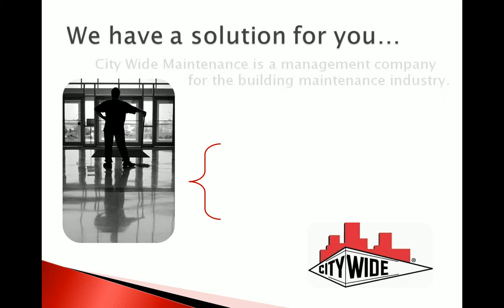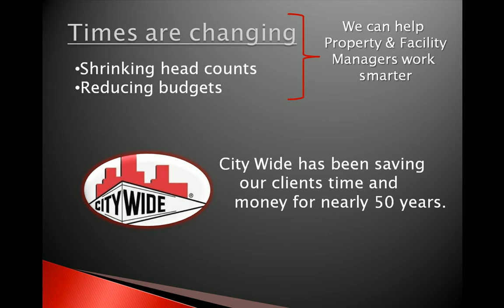City Wide Maintenance of Charlotte